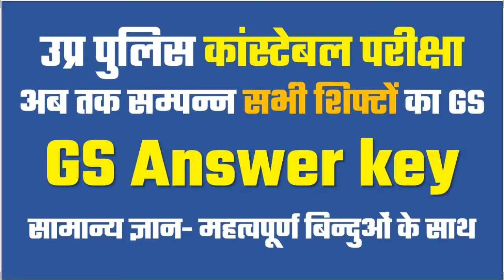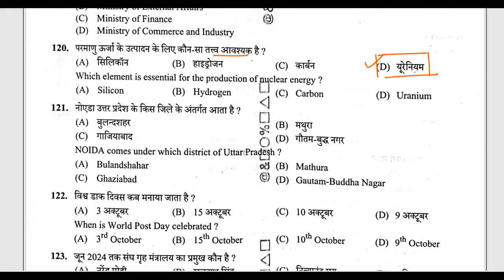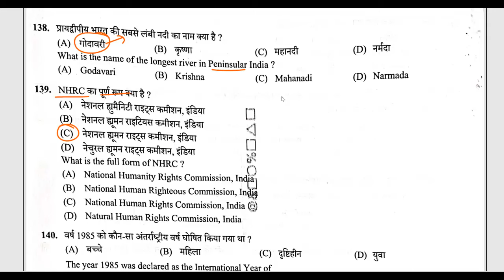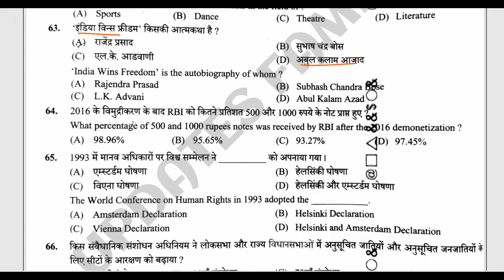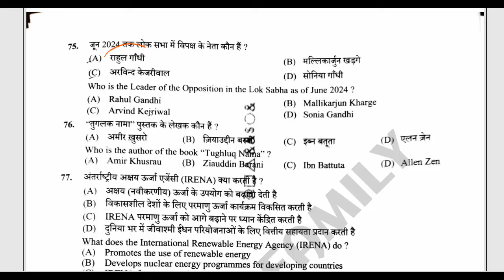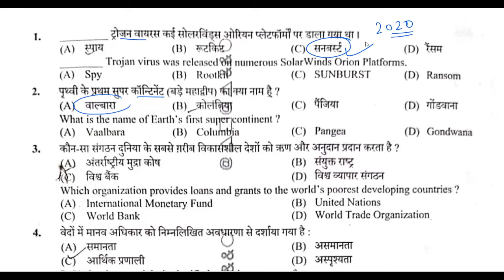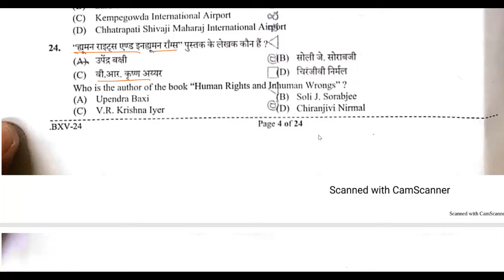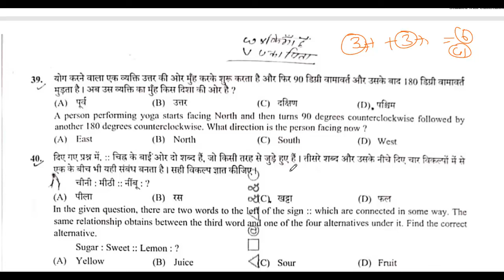UP Police Cosntabel All Shift GS Answer key 23 से 25 के सभी शिफ्ट के जीएस एक साथ सर्वशुद्ध हल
up police all shift answer key
up police constable exam all shift gs answer key
उत्तर प्रदेश पुलिस कांस्टेबल परीक्षा 23 से 25 अगस्त सभी 6 शिफ्टो में पूछे गये जीएस का हल एक साथ
up police constabel exam all shift paper solve
up police exam solved paper
up police exam previous paper
up police exam pyq
up police consatbel 23 agust 1 st shift paper solve
up police consatbel 23 agust 2nd shift paper solve
up police consatbel 24 agust 1 st shift paper solve
up police consatbel 24 agust 2 nd shift paper solve
up police consatbel 25 agust 1st shift paper solve
up police exam ful solve paper

UP Police Constable 2024 25 aug 2024 Shift 2  EXAM PAPER ANALYSIS  ANSWER KEY  MP POLICE